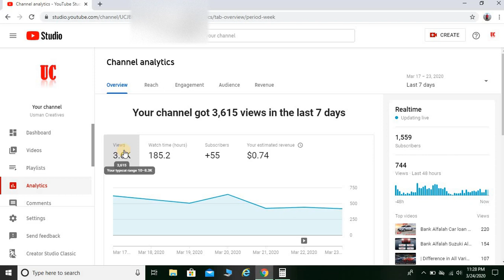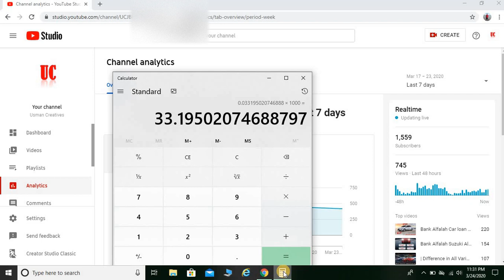How much Youtube Channel Earning Per view | what is Channel earning After Monetisation | YT Earning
In This Video You will came to know, how much we could earn via youtube in pakistan. in this there is a live show of earning.
Dont spend too much time at youtube, youtube should be your second priority. first priority should be your business and job. if you could spare some time after job or business, then you can spend some time.
hope via this we will be clear in your mind.

Usman Creatives